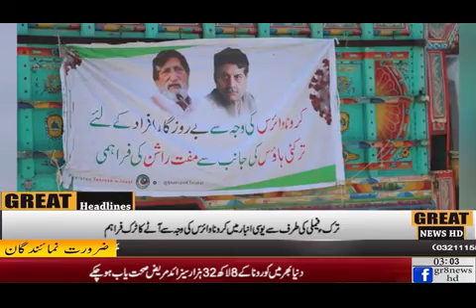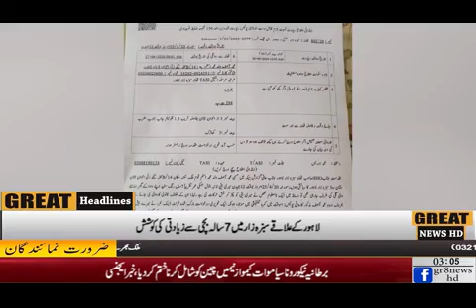3PM Great News Headlines HD tv Different Cities News All Over da Pakistan 27th April 2020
3PM Great News Headlines HD tv Different Cities News All Over da Pakistan 27th April 2020 🇵🇰🇵🇰🇵🇰🇵🇰